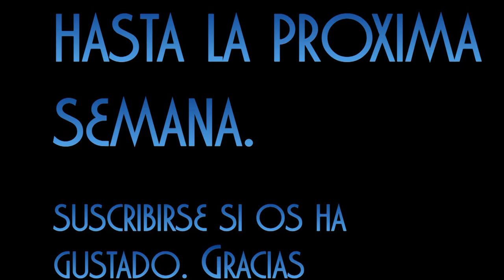tirada de zorzales 6 / Chasse grive 6